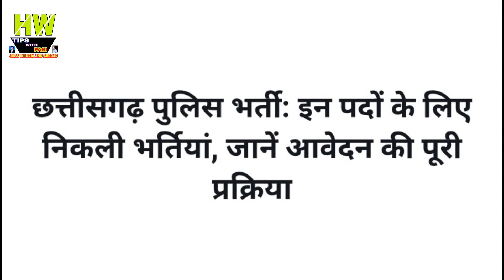Chhattisgarh Police Bharti Jobs, From Indian Government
1- P² News TV (Pasi Press News TV):-